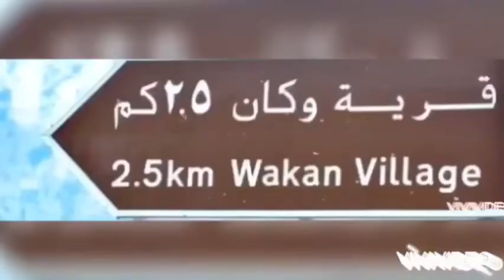A trip to wakkan village Oman#vedha’s fun&travels channel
Wakkanile kaazhchakal aanu eee video yil ullathu enjoy it 😍😍😍😍😍😍😍😍😍😍😍